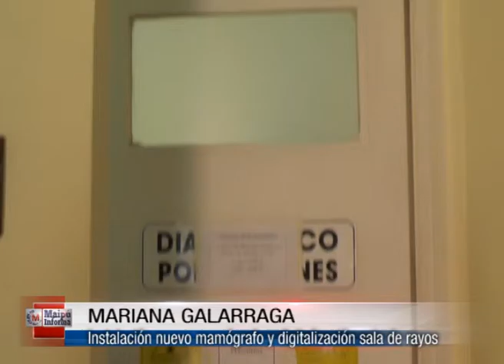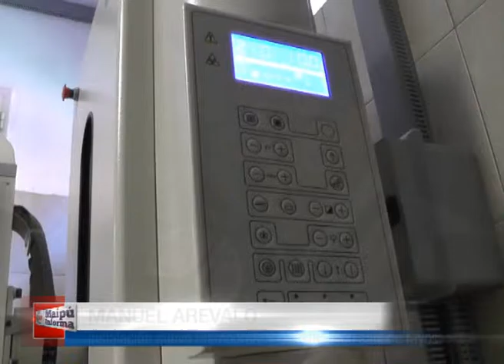Maipú Informa Tv - Emisión 596